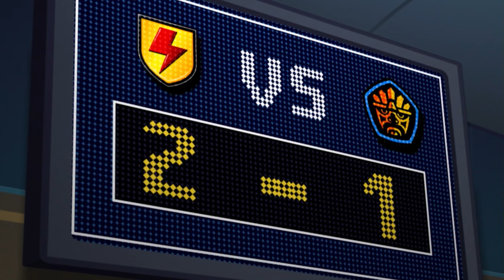Supa Strikas - Der Klang der Stille | Fußball - Cartoons für Kinder | Anime